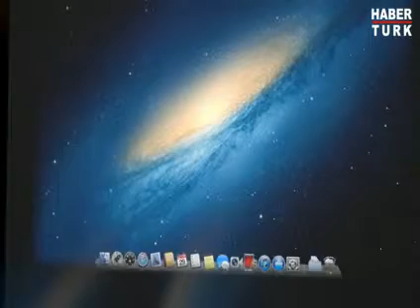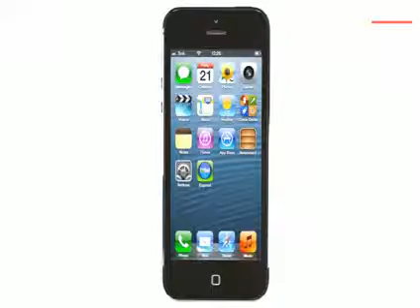Iphone 6 - Review [APPLE]